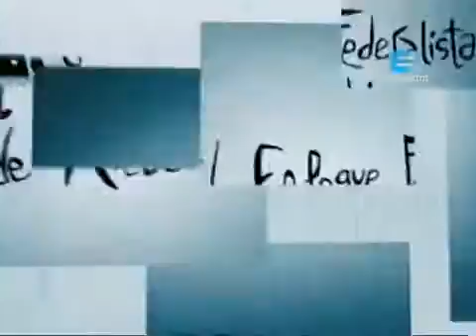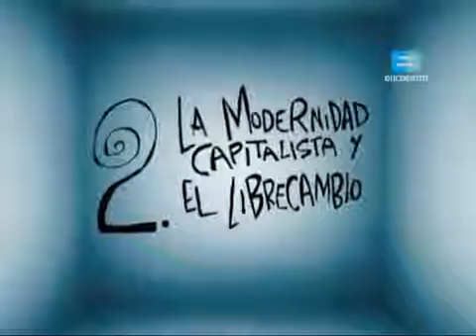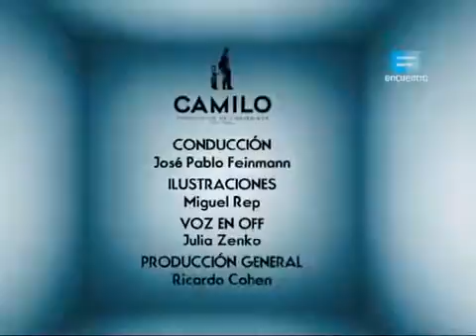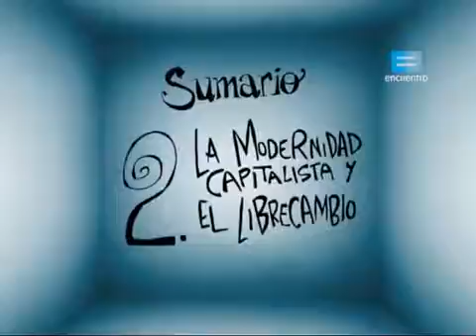Capitulo 29. Alberdi y la Revolucion de o.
Las ideas de Alberdi representan las bases del primer liberalismo argentino. Un liberalismo integracionista, muy diferente al que propone Sarmiento y que provoca desagrado entre los sucesivos.

Sinopsis: Las ideas de Alberdi representan las bases del primer liberalismo argentino. Un liberalismo integracionista, muy diferente al que propone Sarmiento y que provoca desagrado entre los.

Nos centramos en el proyecto del grupo más radical entre los hacedores de la Revolución de o, que tenía a iano Moreno como figura principal. Para ellos, la revolución no era solo.